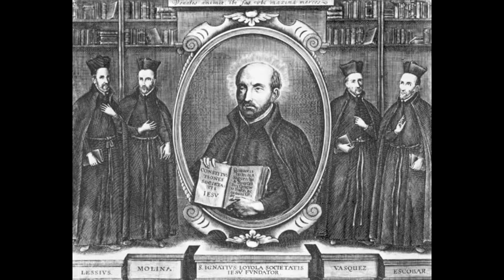Eric Jon Phelps - These men called Jesuits rule the world